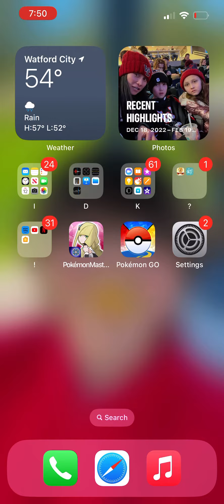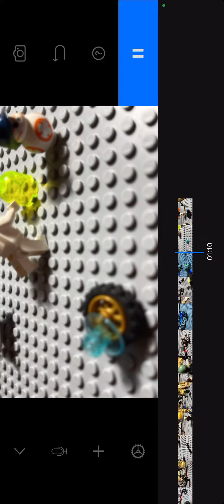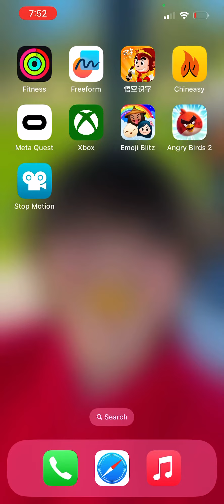May 12, 2023